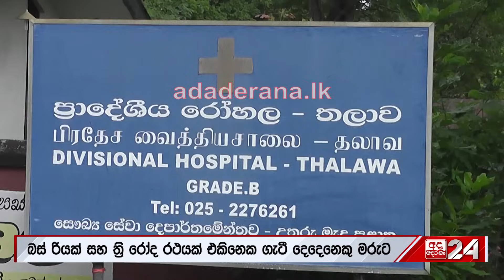පුවත් කෙටියෙන්...තැන අමතක වූ භූතයා...